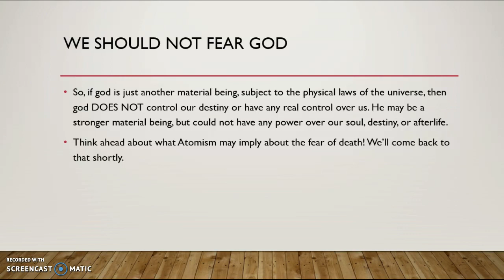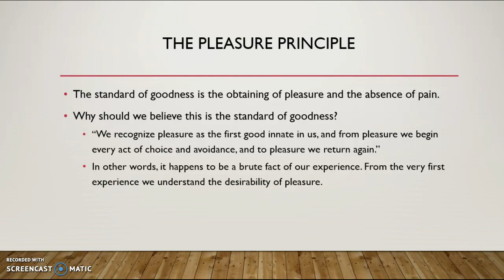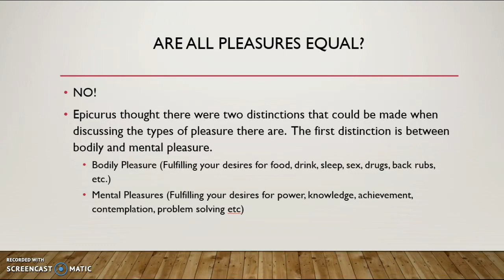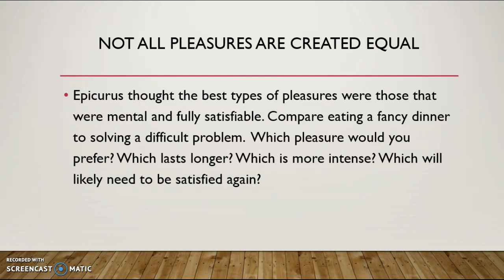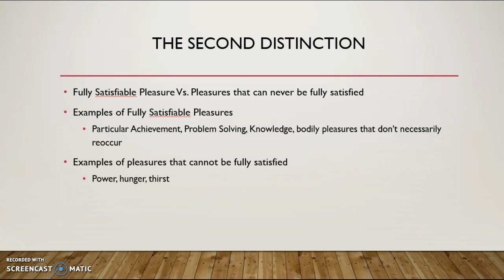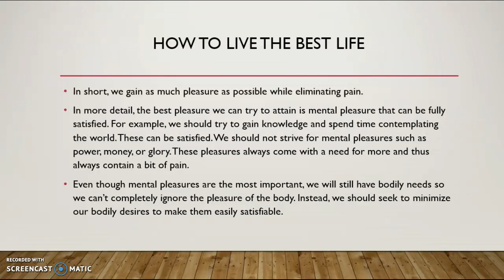Epicurus: The Good Life